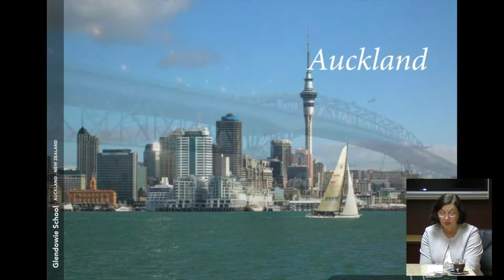Glendowie Primary School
このビデオの情報GlendowieSchool-P